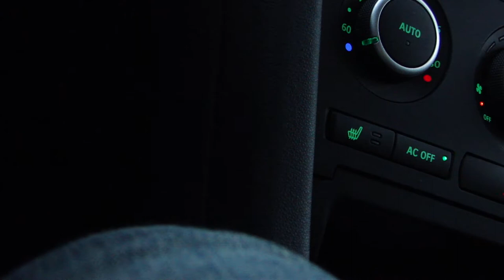Flooding on Sand Bar section of Rt 2 VT through the islands